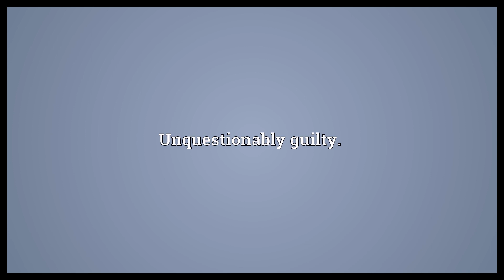Guilty as sin Meaning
Video shows what guilty as sin means. Unquestionably guilty..  Guilty as sin Meaning. How to pronounce, definition audio dictionary. How to say guilty as sin. Powered by MaryTTS, Wiktionary